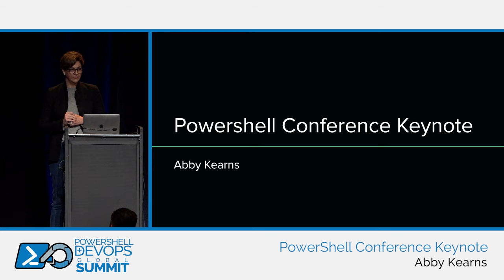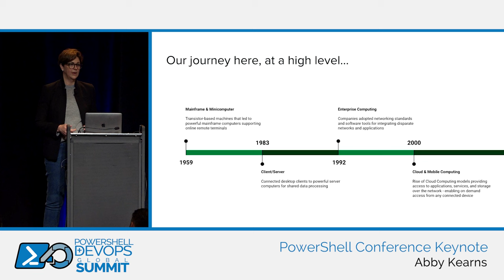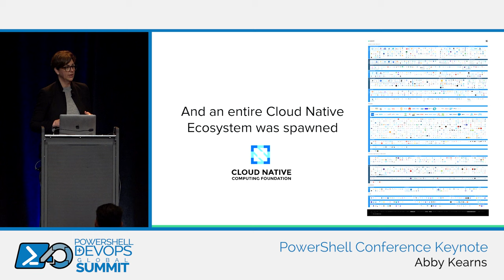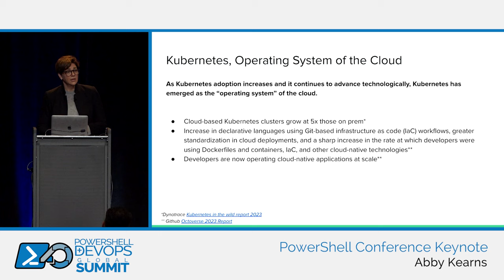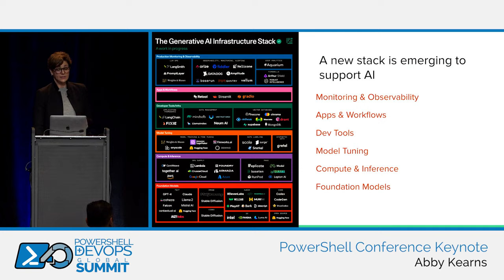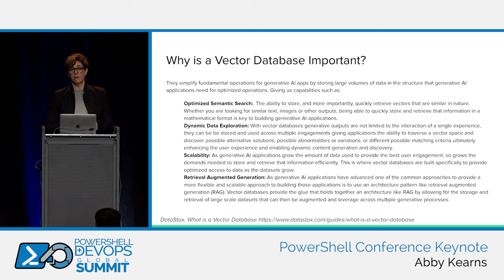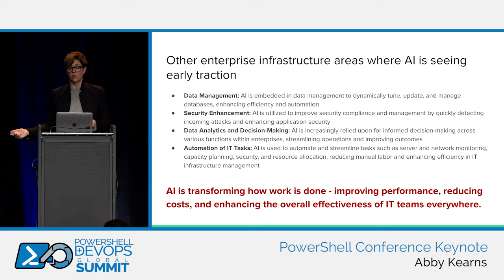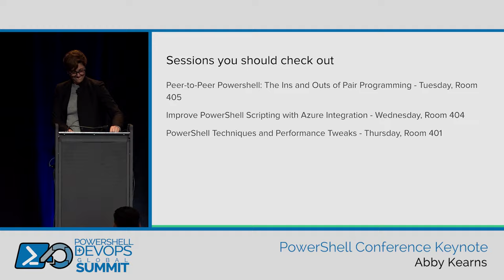PowerShell Conference Keynote by Abby Kearns